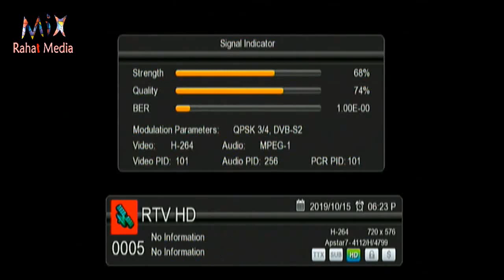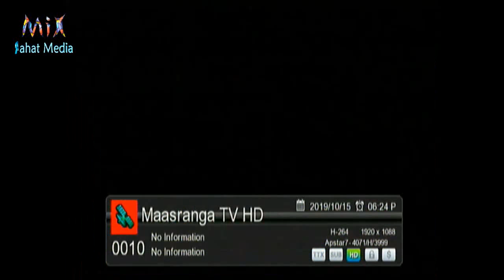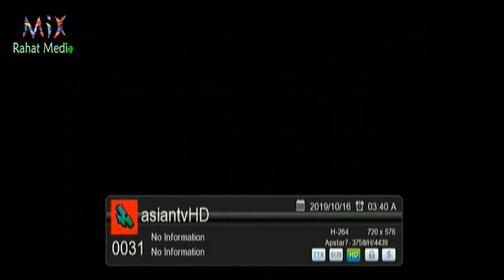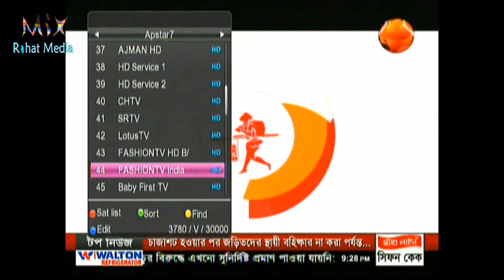Bangladeshi Channel Update # বাংলা চ্যানেলের সর্বশেষ আপডেট তথ্য জেনে নিন ।